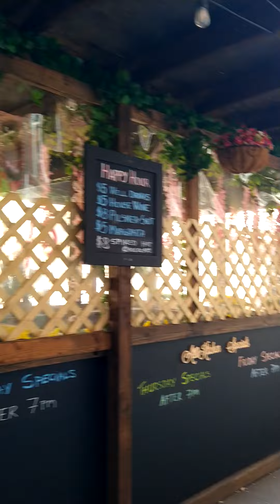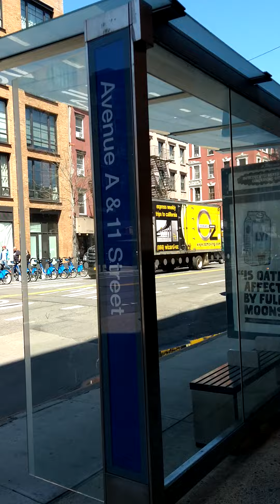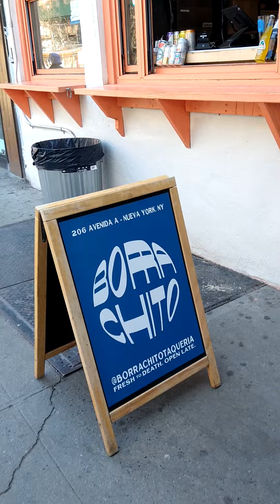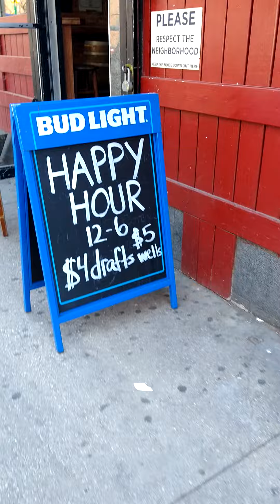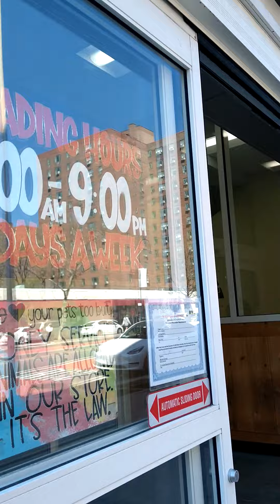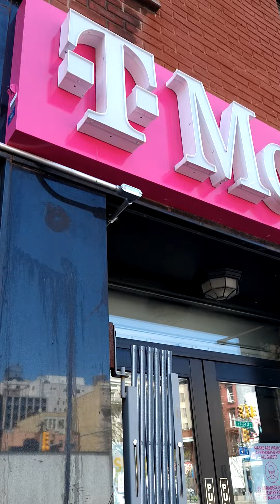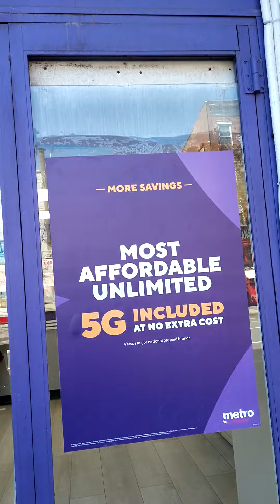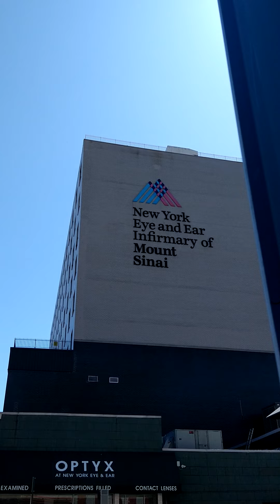Caminando hacia la calle 14 en Manhattan NY